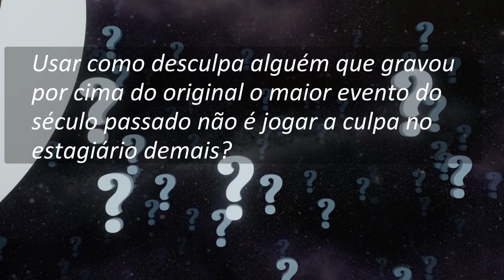A Transmissão da Lua é fake? | Cortes do Serjão